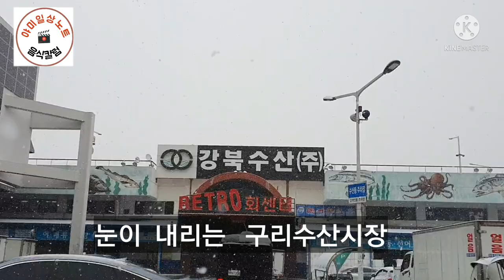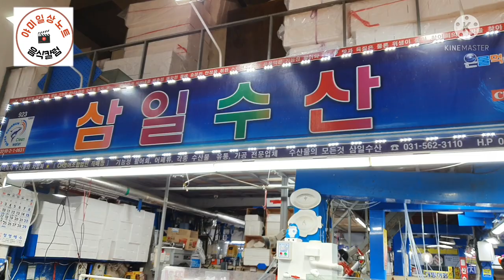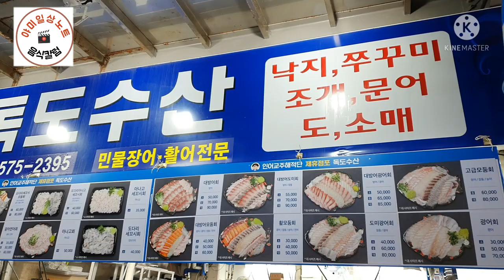구리(강북)수산시장 투어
구리(강북)수산시장  구정을 앞두고 시세와  투어 했습니다.

아침에 눈이 와서  나의 일상처럼  구리로 무작정 떠났습니다.

야미일상노트는  먹거리 볼거리  도움이 되는 정보와  인생의 즐거움을 찾아 떠남니다.

좋은  곳이  있으면 무조건 달려 갑니다.

응원부탁해요~~^